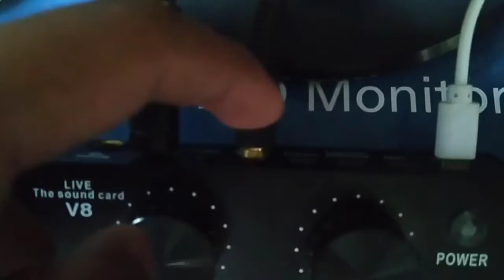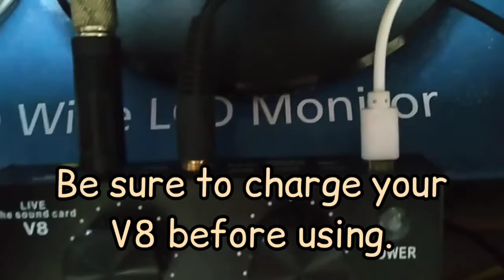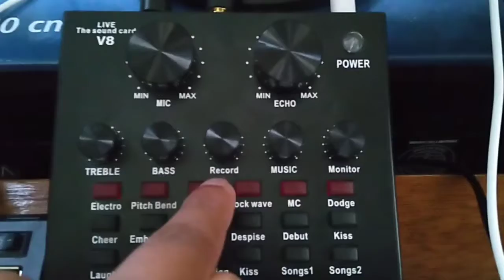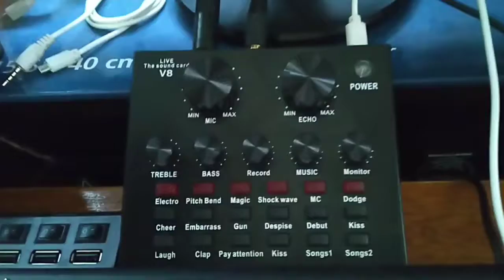Quick Guide para sa Inyong V8 Soundcard for streamers!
Nagli-Live Stream ka ba at di mo alam paano gumamit ng V8 Soundcard? Ang video na to ay para sayo!